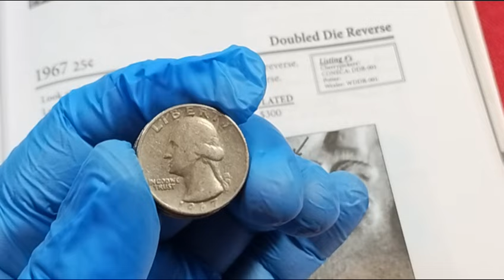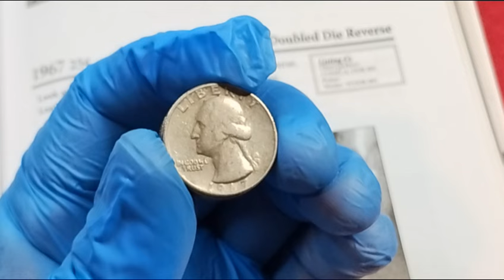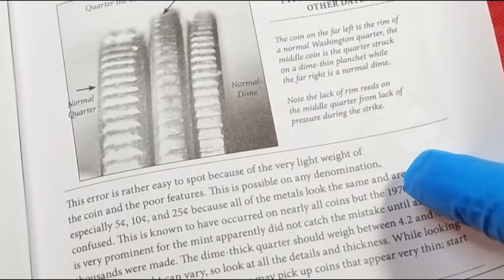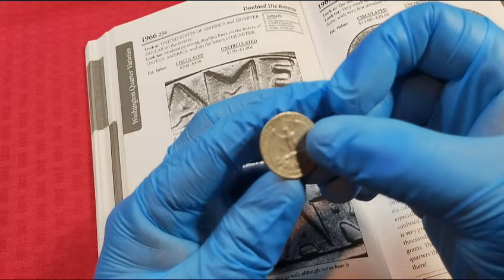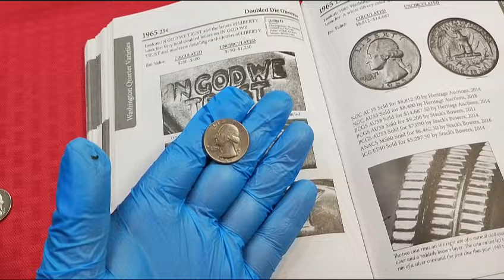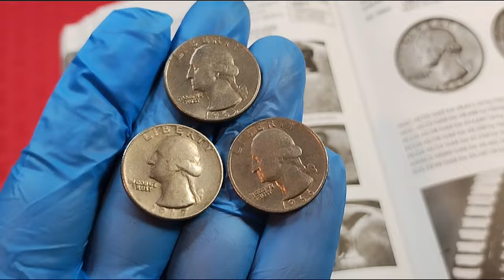☝️ atención!!!! 3 monedas valiosas del cambio 💸💵🕵️1965 1966 y 1967 quarters